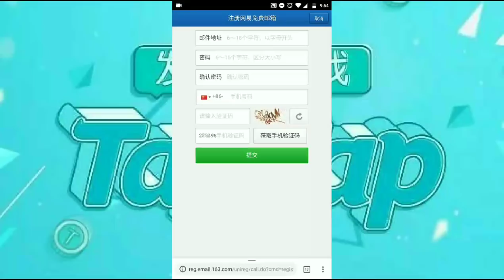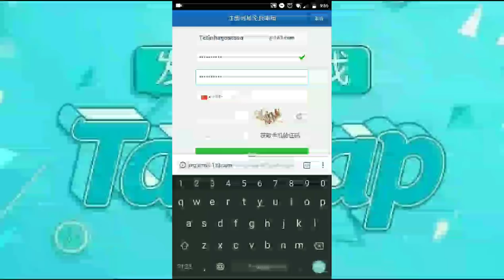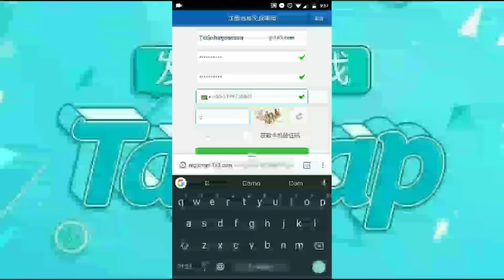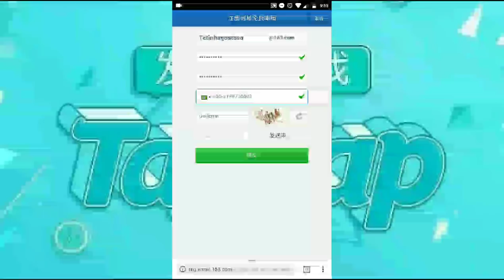Como criar uma conta Netease para logar em jogos Chineses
Parceiros Noobs